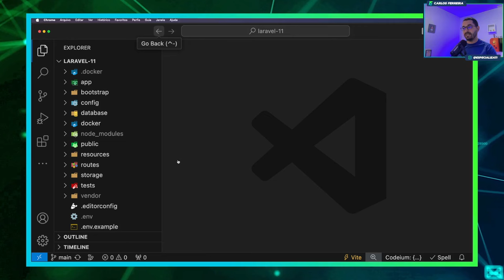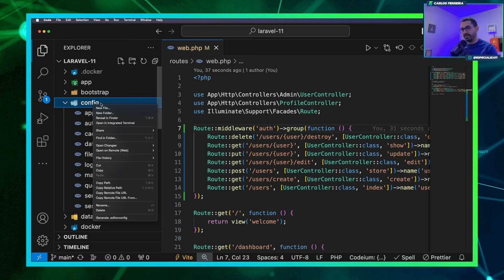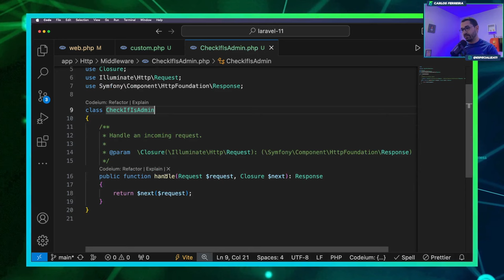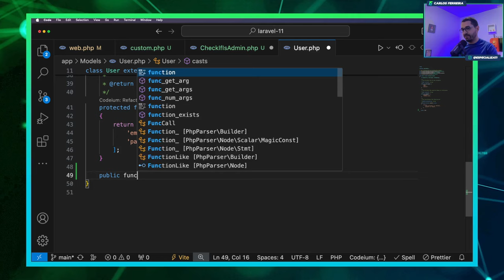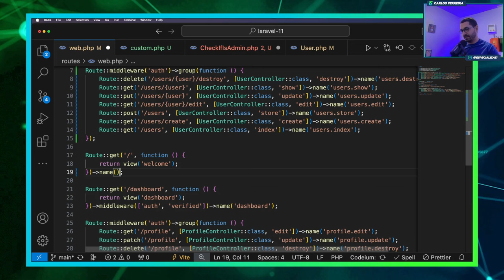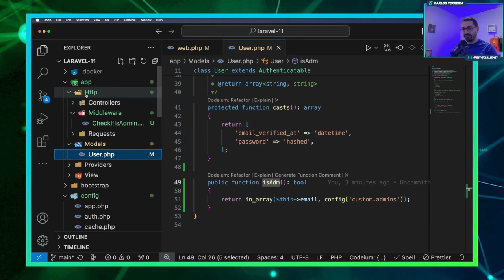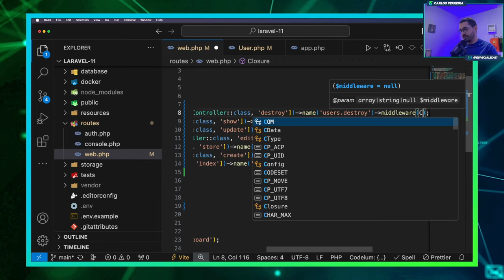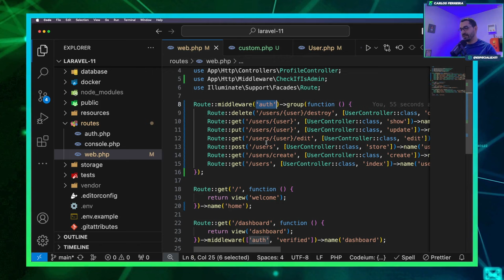Curso de Laravel 11 - aula17 Middlewares no Laravel 11 (filtros)